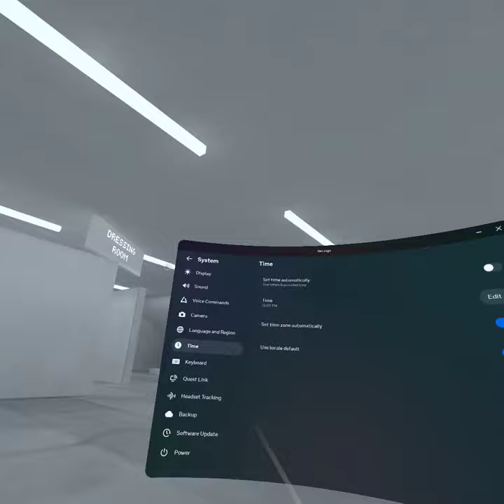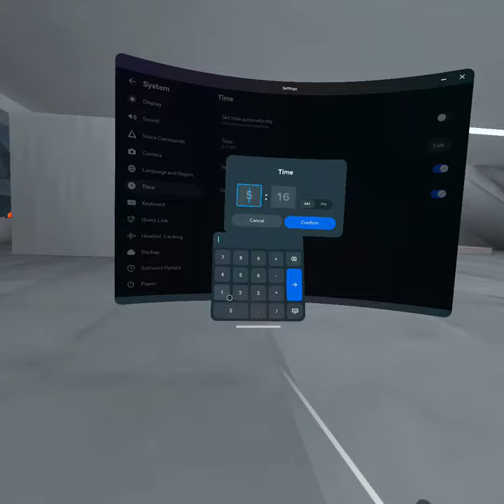becrazy553 live gorilla tag